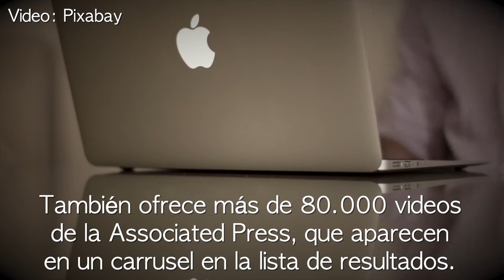EBSCO Academic Search Ultimate | Qué contiene la base de datos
Ofrece una colección de revistas a texto completo académicas, publicaciones periódicas, informes, libros y videos en casi todas
las disciplinas que incluyen: astronomía, antropología, biomedicina, ingeniería, salud, derecho y alfabetización de las matemáticas, farmacología, estudios de la mujer, zoología y mucho más.